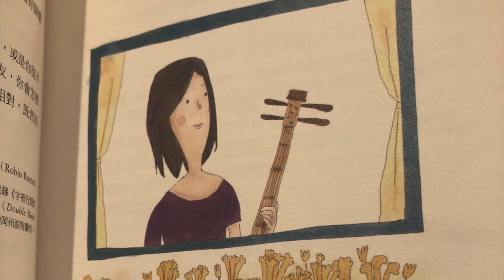【Let's Read】我的摯友自己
My Own Best Friend
只要我願意，我就是自己最好的陪伴．
在我們擁有的所有關係中，最長久的正式與自己的關係，然而，
這也是我們通常第一個放任不管的關係．
作者：Robin Romm

選自：歐普拉人生指南--生命中的快樂小事，時報文化出版